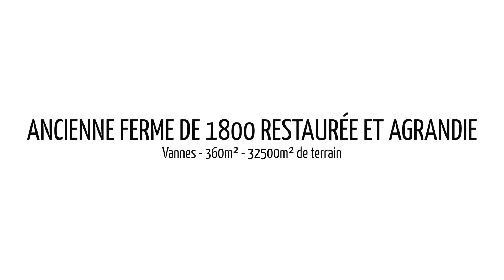Ancienne ferme de 1800 restaurée et agrandie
VANNES. Exclusivité. Demeures Marines vous invite à découvrir une ancienne ferme en pierre du XIXe dans la campagne vannetaise. Avec son architecture soignée et son parc de 3,25 hectares, cette propriété familiale est un paradis pour les amoureux des grands espaces et des belles pierres.

Avec ses 360 M2, la demeure offre de généreux espaces de vie. Au rez-de-chaussée, vous découvrirez une cuisine équipée et aménagée avec une cheminée double foyer. Dans son prolongement, une salle à manger, puis un salon avec un poêle et un bureau. Une salle de bains et une buanderie complètent ce niveau.

L’étage est composé de 5 chambres dont deux suites parentales avec leurs salles d’eau (douche), d’un bureau et d’une salle de bains. Au niveau supérieur, une salle de jeux comblera les enfants.

Volumes, luminosité et prestations haut de gamme offrent un cadre de vie unique.

A ne pas manquer, les « boules de noblesse » et le cadran solaire qui ornent les quatre cheminées de la demeure. Sous l’Ancien Régime, elles indiquaient aux agents du fisc la noblesse des occupants et, de fait, leur exonération d’impôts... Ici, la pierre parle et vous contera de belles histoires.

Grande dépendance à aménager (piscine intérieure, gîte…)
Cuisine d’été côté four à pain
Verger
Puits
Service de transport scolaire
Gare TGV d’Auray à 15 minutes